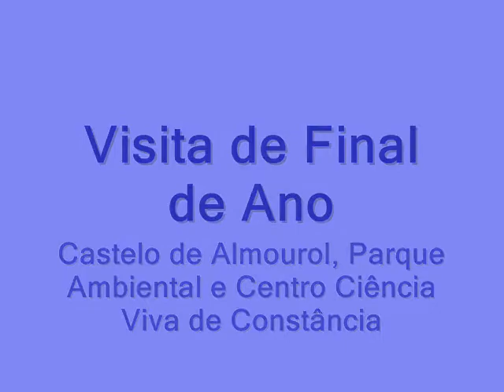Visita de Final de Ano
Visita ao Castelo de Almourol, Parque Ambiental de Constância e Centro de Ciência Viva de Constância